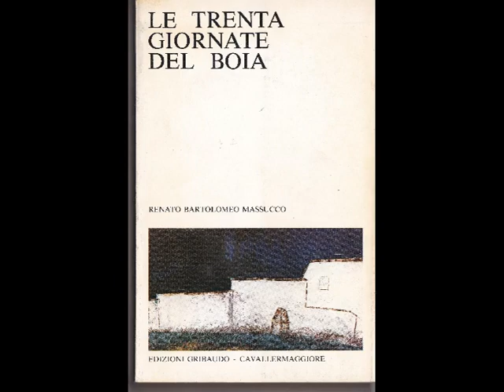LE 30 GIORNATE DEL BOIA Cap 9° parte SECONDA di R B Massucco voce di Vanni Olivero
Ultimo video dell'ultimo capitolo de': "Le 30 giornate del boia" di Renato Bartolomeo Massucco , letto da Vanni Olivero.